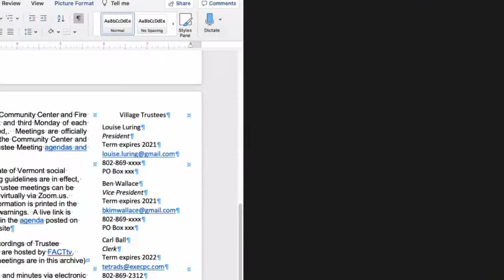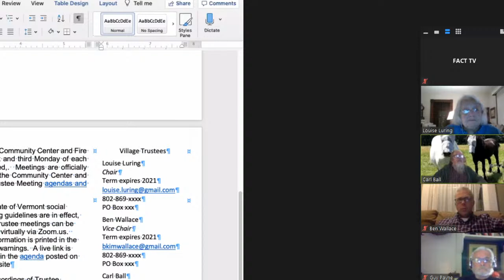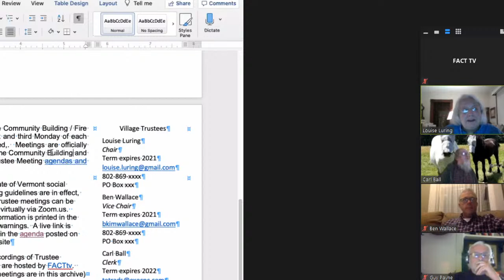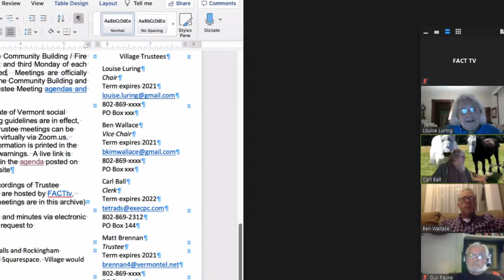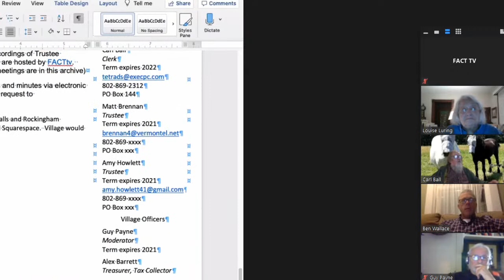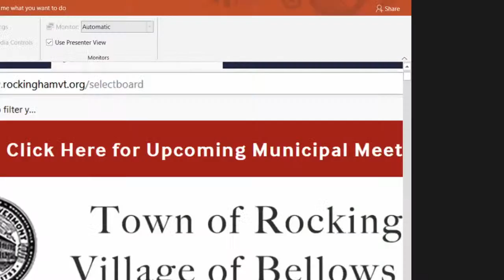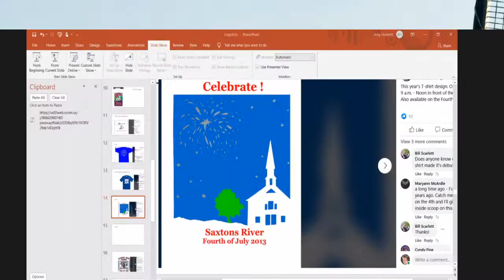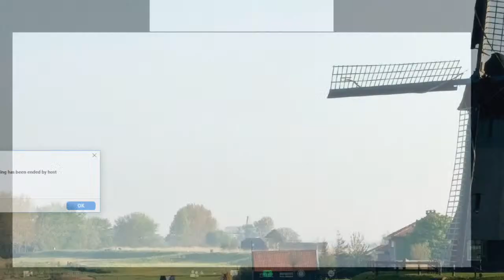Saxtons River Trustees Live: October 5th, 2020